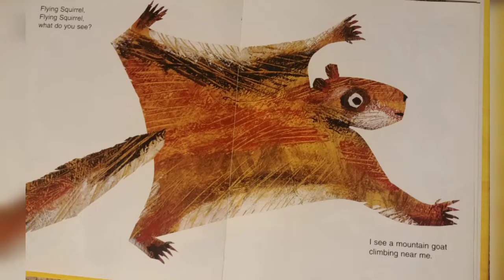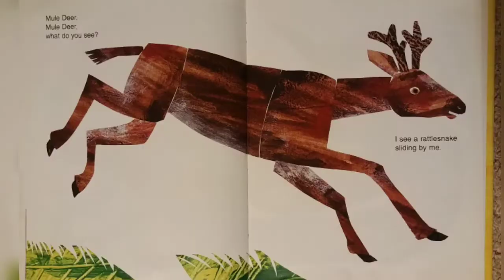36)Baby Bear Baby Bear What do you see ? | Kids Books Read Aloud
The elegant balance of art, text, emotion and exposition is a Martin and Carle hallmark; they have crafted a lovely finale to an enduring series.

If you like our video please share and 👍